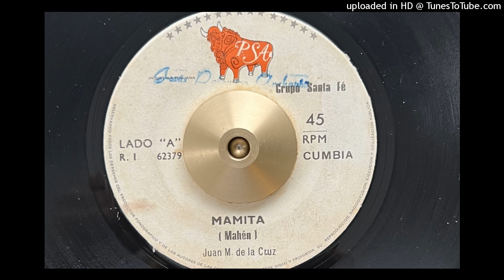Juan M. De La Cruz - Mamita (Psa)